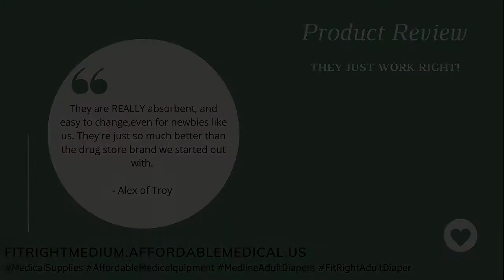FitRight Ultra Adult Diaper - They Just Work Right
Alex is grateful for these diaper used by his father! With tabs are made to protect against wetness while enhancing patient dignity and skin health.
The less bulky, patented 4D-Core locks in moisture away from skin to help prevent discomfort and skin damage. Soft, cloth-like material adds extra comfort and skin-protecting moisture control. These adult incontinence diapers are easy to wear, provide a better fit and offer exceptional odor control for discreet protection. FitRight products are made here in the US.